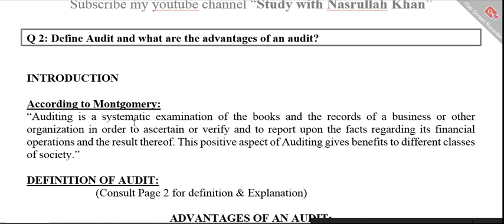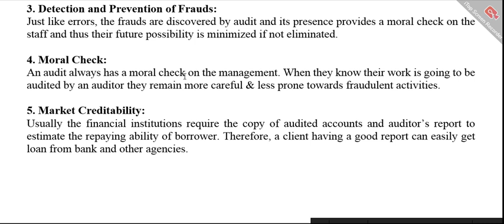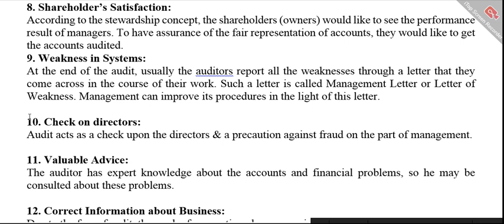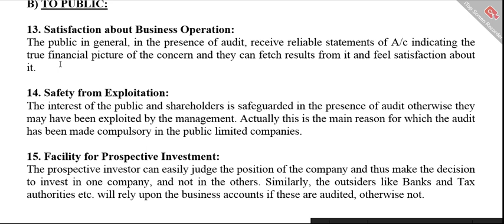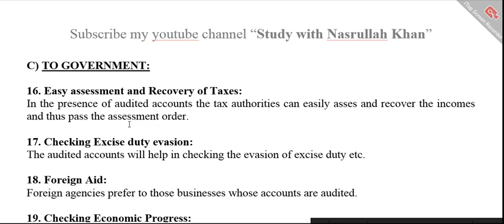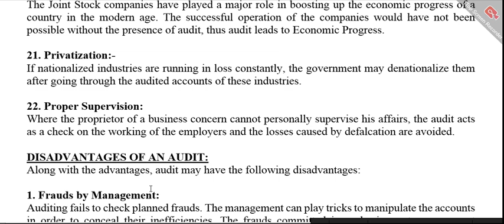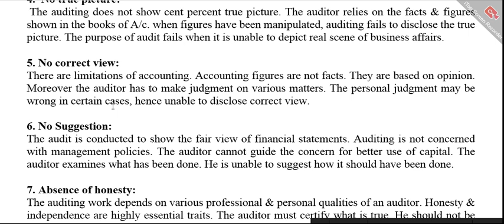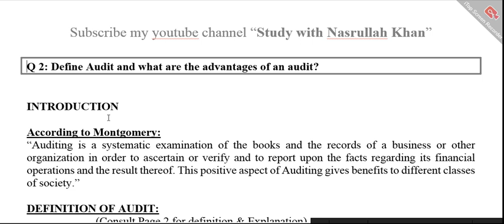Advantages and Disadvantages of audit || B.Com, BBA, ADP, BS, MBA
advantages of audit
Disadvantages of auditing
scope of auditing
features of auditing
auditing in Pakistan AOA dear students, In this video lecture we will discuss the Advantages and Disadvantages of Auditing in a very simple way.
This is important question from exam point of view. If you have any query, then please feel free to message me. I will answer your question. If any student required notes of the topic, please message me.

importance of autiting
Advantages of audit
Disadvantages of Audit
study with nasrullah khan
B.Com auditing
ADP Auditing